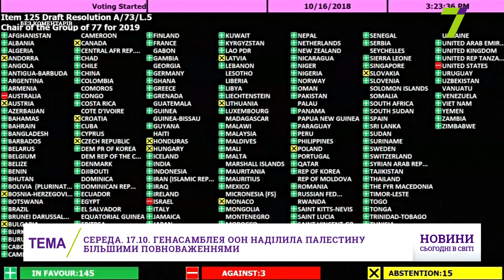«Новости. Неделя в мире»: Без комментариев